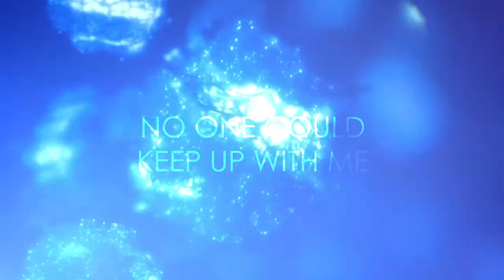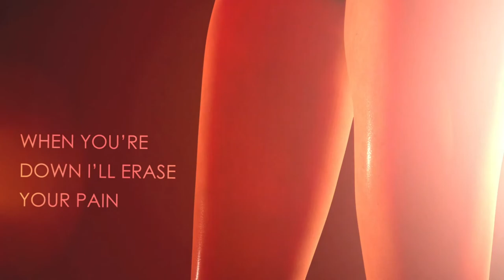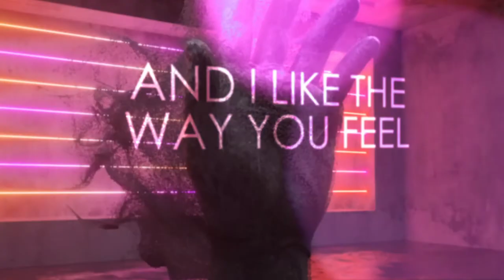Deadglow - Machine Skin (Official Lyric Video)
Deadglow
Machine Skin

Written and arranged by Simo Lukkari and Jukka Ruottinen.
Lyrics by Jukka Ruottinen.

Deadglow is:
Simo Lukkari: Lead and Rhythm Guitars, Bass guitar.
Juho Mikkonen: Drums, Percussion
Jukka Ruottinen: Vocals

with
Sami Perttunen: Co-Lead guitar on Machine Skin.
Mika Pohjola: Keyboards.

Produced by Simo Lukkari and Mika Pohjola.
Recorded, mixed and mastered by Mika Pohjola at Soundmix Recording Studio, Oulu.

Lyric video by Marvin Camalich.

Copyright Deadglow 2021